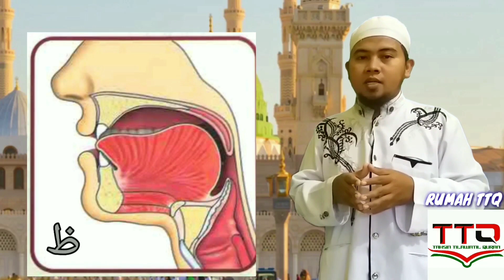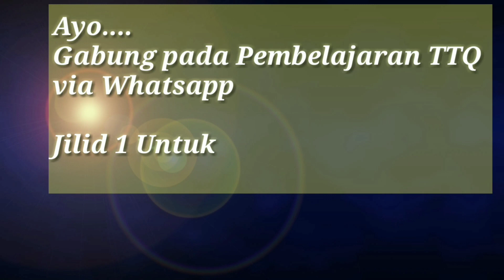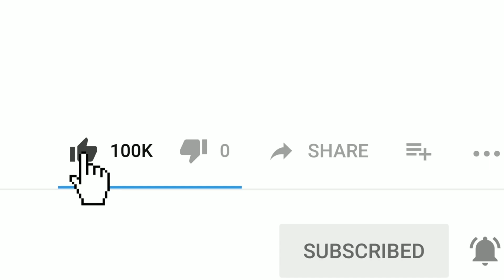Makharijul huruf bag. 3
makharijul huruf bagian bag 3 adalah lanjutan materi dari pembelajaran makharijul huruf sebelumnya.